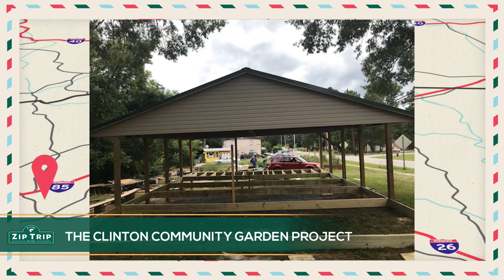ZIP TRIP '24 CLINTON COMMUNITY GARDEN